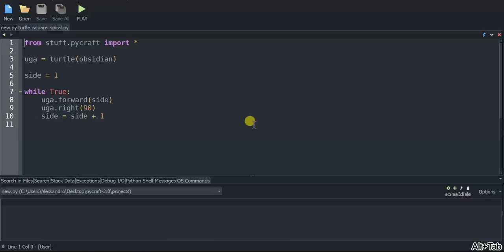Turtle Square Spiral